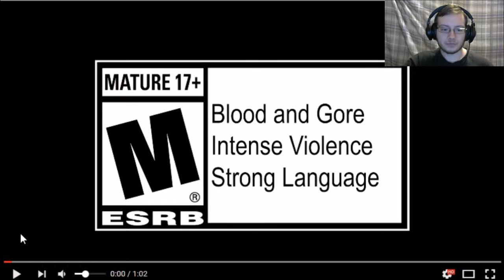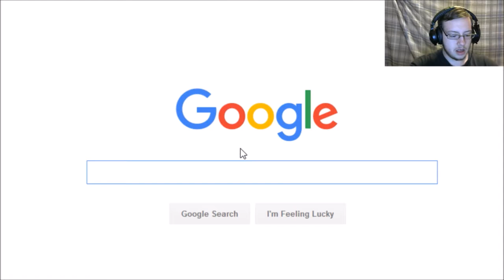Doom trailer Breakdown and Beta Review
Hey guys Reaper The Rager here bringing you my impressions of the Doom trailer and beta.